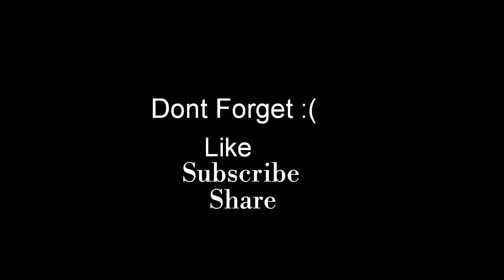Unsleeped Breakfast | Vlog | Keep Supporting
The Nashta in the morning is always very mesmerizing
But if Its start raining then it add colours to it
check my this video and do share with l other frnds